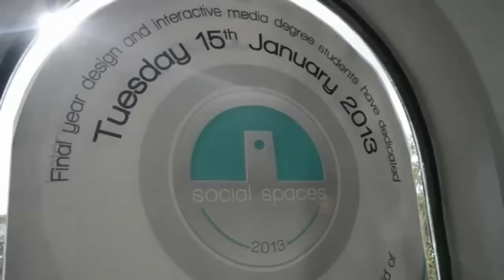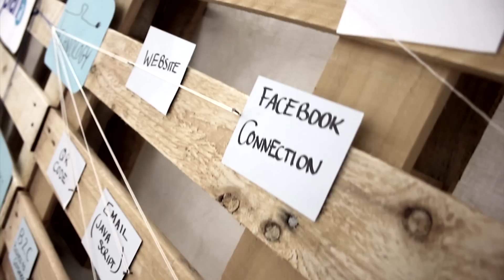pentaroom reel 2012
pentaroom is a highly creative and contemporary company offering a variety of services in the fields of Graphic design, media entertainment and interactive media. pentaroom members are a group of friends who are all leaders in their individual creative fields.

This video is for educational use only - Non profitable.